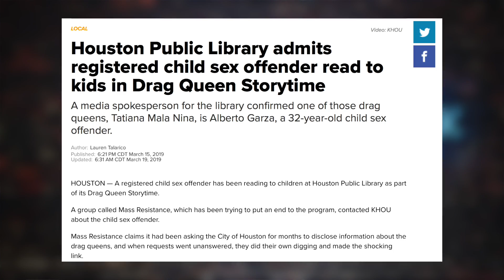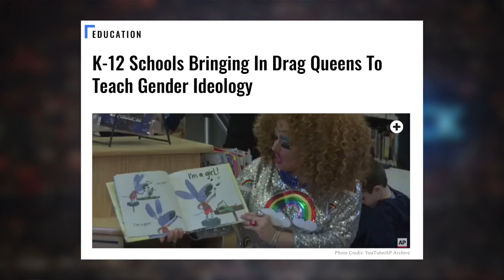Drag Queens Are Now Stripping In Front of Kids, For 'Equality'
A drag queen performed a strip tease for a group of children at the King County Library in WA State, because apparently, that’s where our society’s at now. And make no mistake: it’s coming for you.